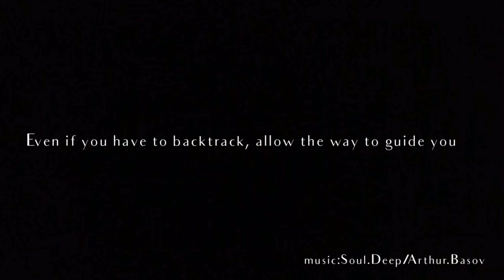Even if you have to backtrack - Let the Way Guide You